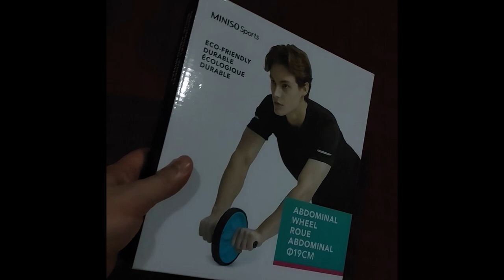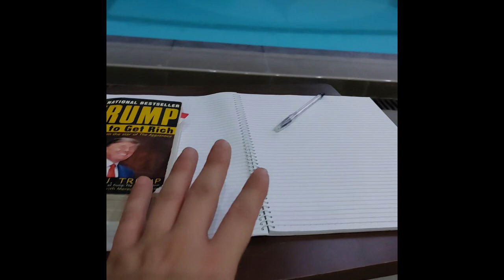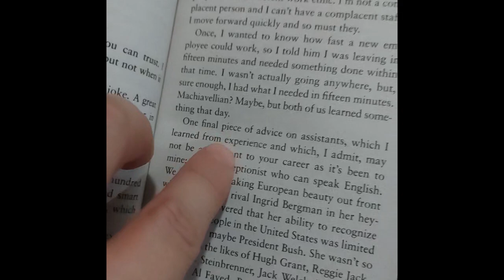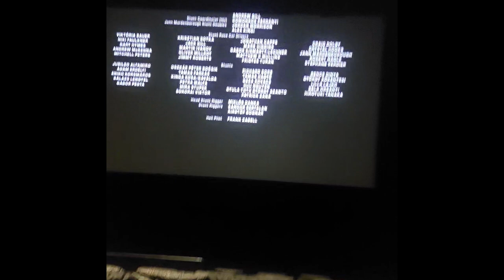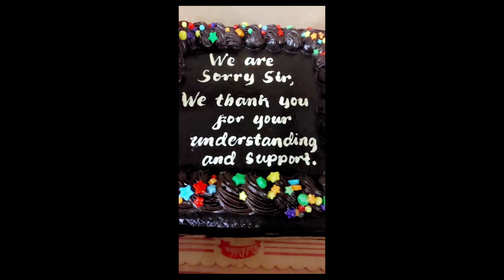💪 Conquering Fitness: My Life Transformation Journey from Couch Potato to GYM BUFF 🔥 | Daily Kuya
Immersion is the way. Either I do all or I do none hehe

Kuya Manzano is a Spanish Filipino actor, power tenor singer, entrepreneur, and Raelian life guide.

He has been performing professionally around the globe since 1998. Most notorious performances lately in the Philippines:

- Lead at opera Noli me Tangere
- Main cast of Katipunan TV series by GMA TV
- Cast of TV series hit He's into Her by iWant TV
- Main cast at Cinemalaya film Amor y Muerte
- Main cast at CCP Marco Polo the Musical

Love and Infinity! Kuya Manzano :-)